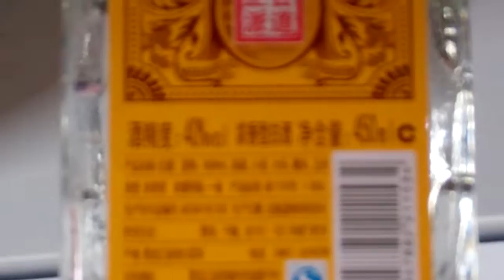Abandoned Chinese Restaurant-被放棄的中國餐館-中華レストラン放棄-버려진 중식 레스토랑